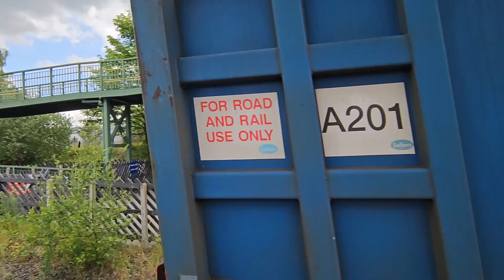Yorkshire triangle Freight Plus. Woodlesford, Normanton and Castleford.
My Local patch. The Yorkshire Triangle Woodlesford, Normanton and Castleford. Chasing the diagram over 3 days.

Class 37 37601 Perseus.
Class 47 47813, 47815 Great Western.
Class 60 60074 Luke.
Class 66 66099, 66160, 66509, 66544, 66557, 66725 Sunderland, 66772, 66775 Combos Depot, 66782, 66951.